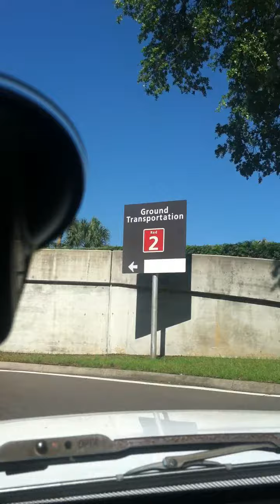Cab Driver at TIA Puts Passenger out of Cab for a Bigger Fare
Trials and tribulations of a cab driver..